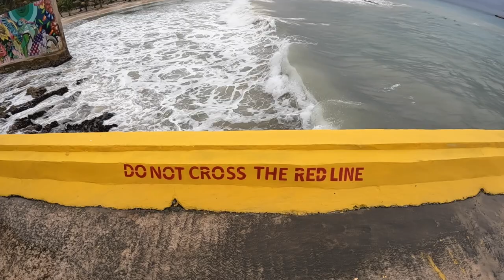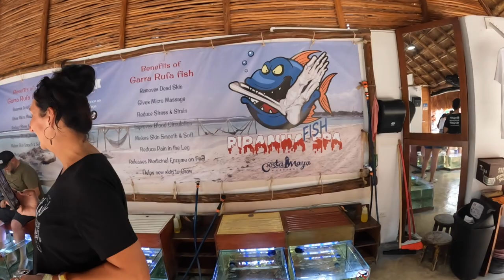Day 6 Costa Maya Motorcycle Rally On A Cruise Ship High Seas Rally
Badger Vlog #339 High Seas Rally 2023 Day 6

Florida: Sunshine State Biker Lawyers
Florida: Mary Dixon - State Farm Agent
Florida: Badgers Business Solutions
New Jersey: Karbasian law
Kansas: Bretz Injury Law
Oklahoma: Oklahoma Biker Lawyer
Arkansas: Rainwater Holt Sexton
Texas: Biker Wolfpack Law
Mississippi: Hearn Law Firm
California: Adam Feldman
Georgia: Kaine Law
Alabama: The Vance Law Firm
North Carolina: Maginnis Howard
Louisiana: Dudley DeBosier
Colorado: Wilhite Law